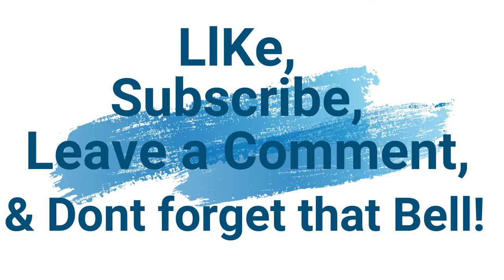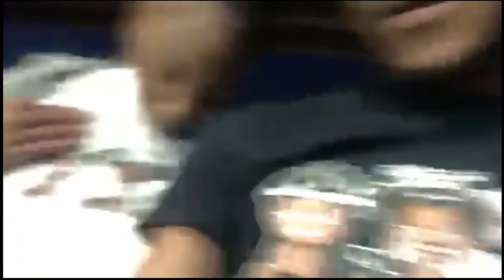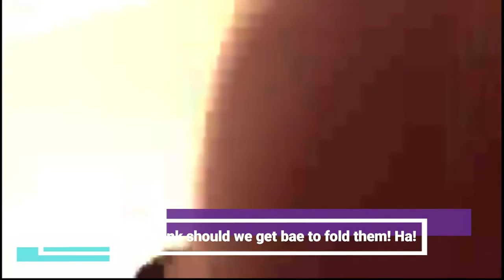OUR FIRST RADIO INTERVIEW👏🏽♥️🙏🏽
Welcome to the 2Stupid Family, Where You can watch Pranks, Challenges, and Vlogs!